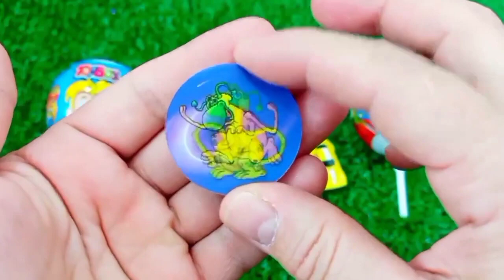ASMR MUKBANG Watermelon Desserts Cutting Rainbow. Lollipo Cutting Rainbow.Gummy Candy